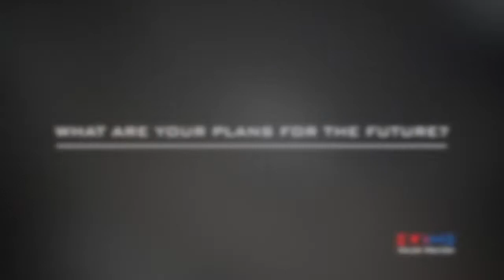High Gloss Panel Manufacturing with Rotating Bar Technology | Testimonial from Stillay, Turkey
Advantages of high gloss panel manufacturing with rotating bar technology from Valco Melton